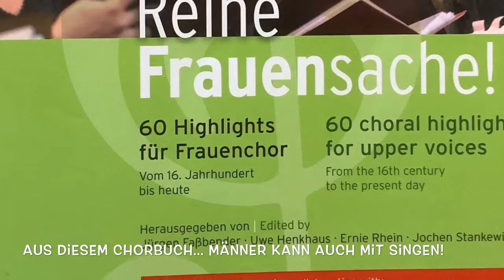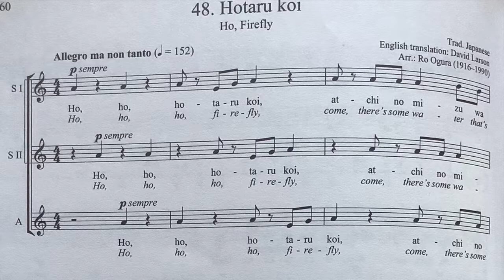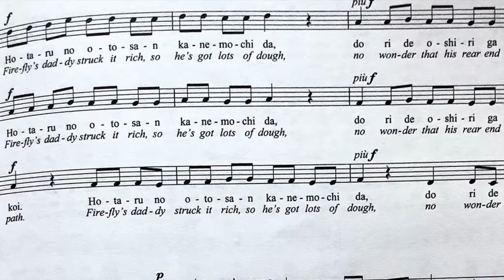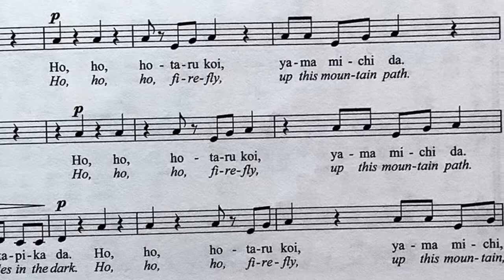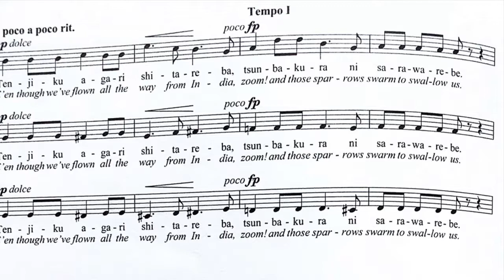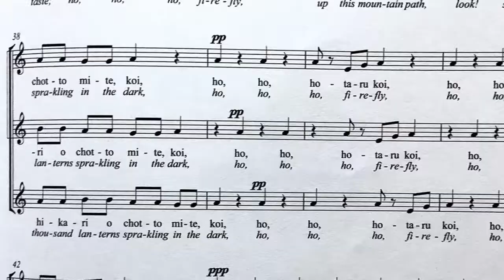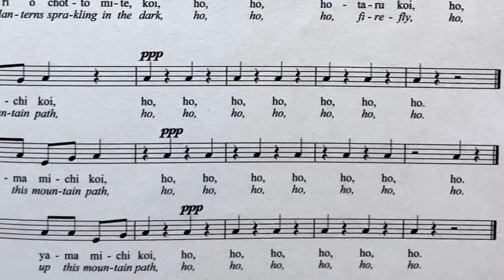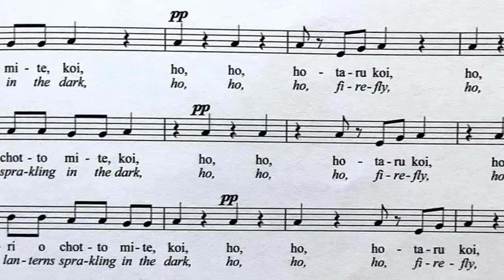Hotaru koi Mini Mini Chorprobe Nr.7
Besonders für Frauenchor, zuhause langweilig fühlen oder nach dem anstrengend Tag etwas entspannen mit Musik